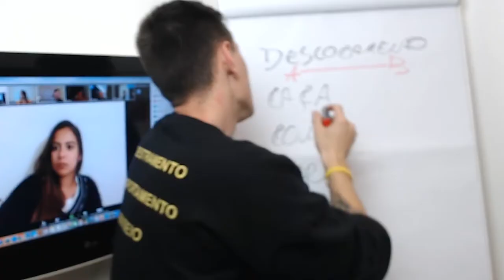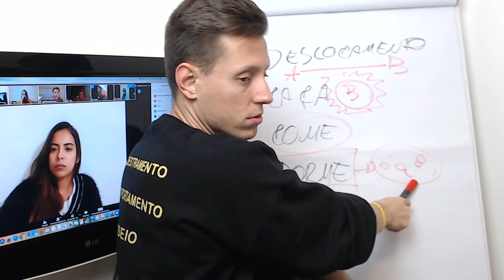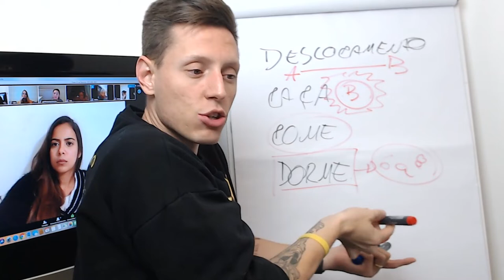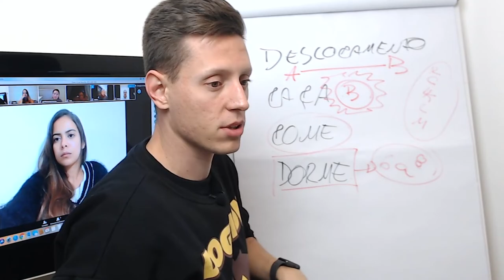No passeio com seu cão, o que importa é: quantidade ou qualidade?